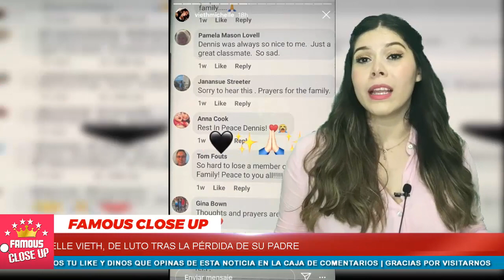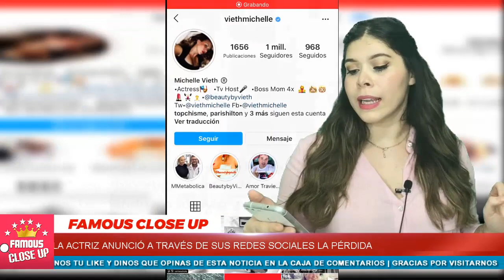😭🖤 𝗡𝗢 𝗦𝗘 𝗟𝗢 𝗘𝗦𝗣𝗘𝗥𝗔𝗕𝗔 𝗧𝗥Á𝗚𝗜𝗖𝗔 𝗡𝗢𝗧𝗜𝗖𝗜𝗔 llega a la 𝗩𝗜𝗗𝗔 𝗱𝗲 𝗠𝗜𝗖𝗛𝗘𝗟𝗟𝗘 𝗩𝗜𝗘𝗧𝗛 💔😔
NO SE LO ESPERABA TRÁGICA NOTICIA llega a la VIDA de MICHELL VIETH